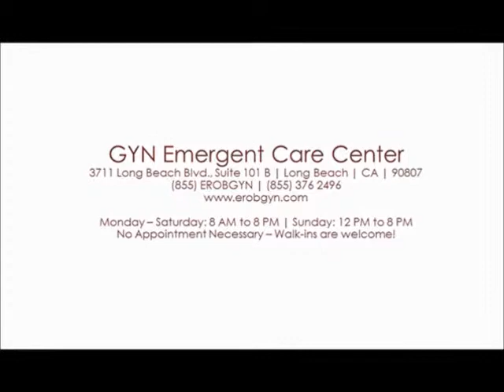What is a Midwife? | Complete Women Care | All-Female OBGYN in Long Beach, CA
Our Nurse Practitioner, Jennifer Lapointe, discusses midwifery and helps answer the common question: Should You Choose an Ob-Gyn or a Midwife?

"At Complete Women Care and the GYN Emergent Care Center, we are proud to compliment the work of our team of OBGYNs with the trusted, tried, and true practice of midwifery. Studies show that when midwives are involved throughout the pregnancy, c-sections are less likely and both mother and child fare better during delivery. When partnering with our midwifery program, you have the confidence of knowing that you can have a normal birth while still having access to the best obstetrical care possible."

We are happy to answer any and all questions you may have about whether or not a midwife is right for you and your growing family.

Get Social With Complete Women Care!